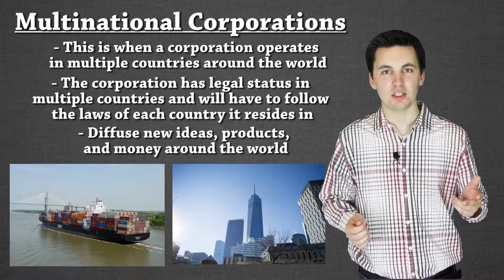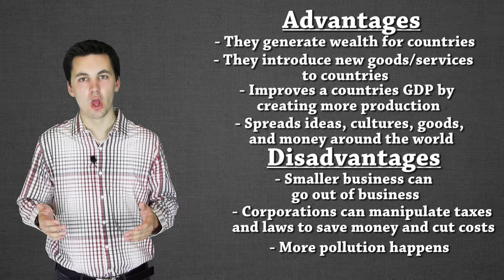Business Organizations: Multinational Corporations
This video looks at multinational corporations. It analyzes their effect on the world and the advantages and disadvantages to operating a multinational corporation.